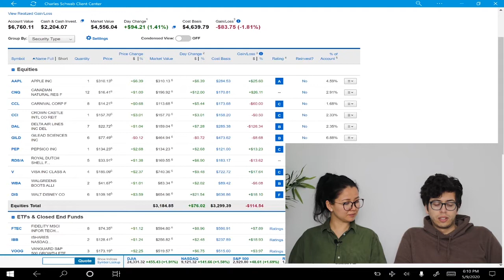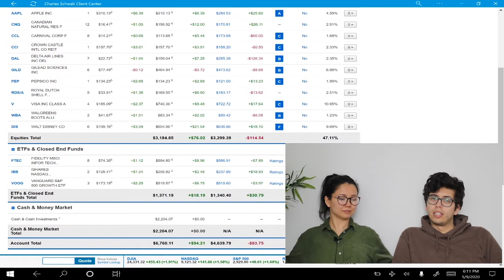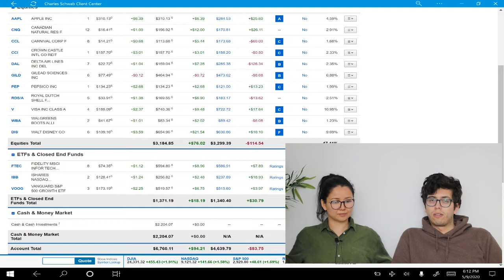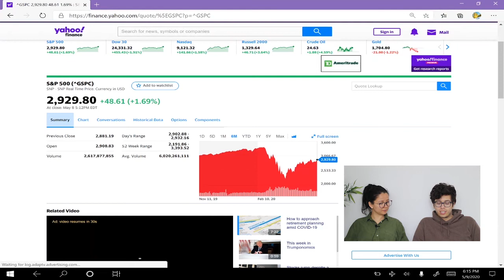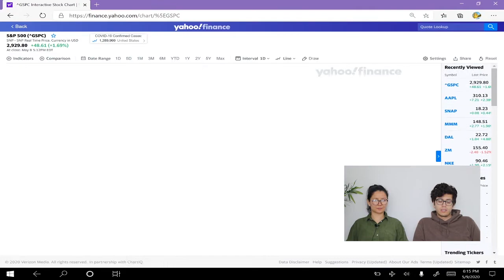TOP 10 STOCKS FOR MILLENNIALS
Today we are doing the weekly review of our gains and losses, discussing current financial news and top 10 stocks we picked for millennials.
Why millennials are so broke? We don't know but look no further on which stocks to pick

⌲ B R O K E R A G E  A C C O U N T!

☼ Canon EOS 80D